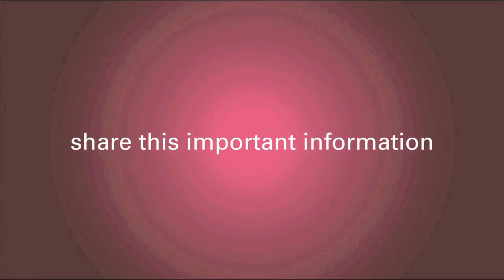What is Radiation Treatment Like?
Radiation Oncologist Dr. Afshin Forouzannia, addresses breast cancer patients' common concerns about what radiation treatment is like.